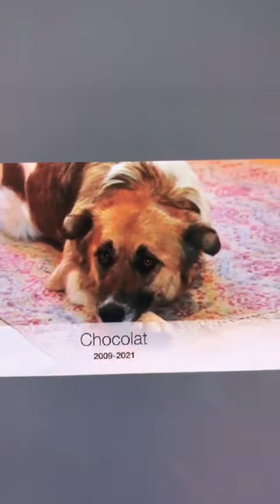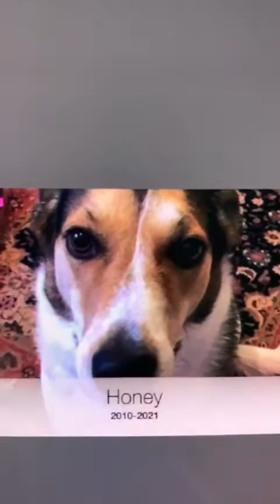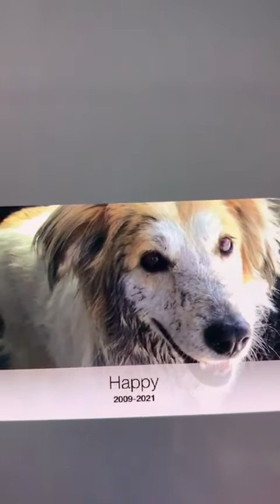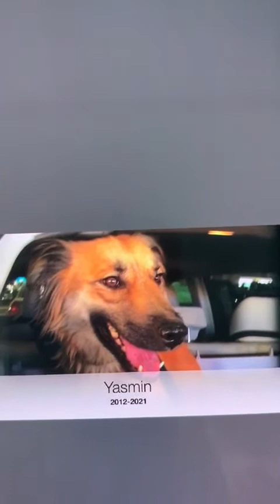In Remembrance of Omid and others who have gained their wings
oneplanetrescue did a in remembrance video to end 2021 with all the beautiful cats and dogs that have passed in 2021. In loving Memory of @omidthemiracledog ❤